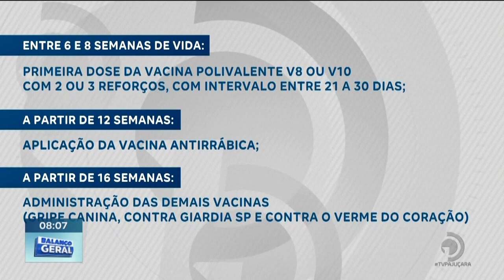Meu Bichinho: Quando devo iniciar aplicação de vacinas no meu PET?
Blogueira do TNH1, Deisy Nascimento, traz todas as dicas de vacinação.